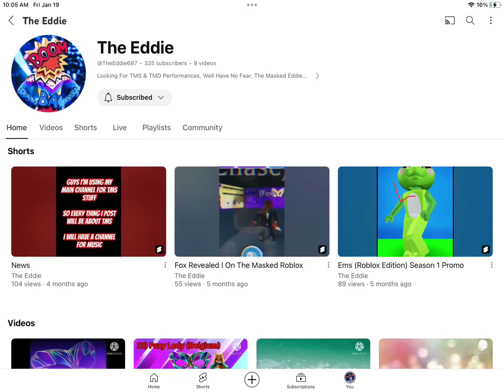Knitting Reveal The Masked YouTuber Season 1 Episode 3